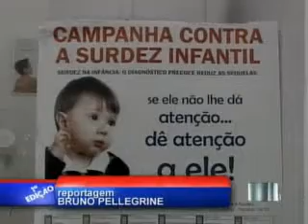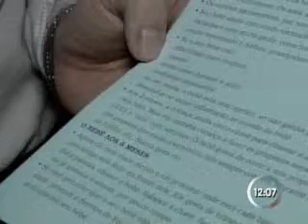Teste Orelhinha Implante Coclear Saiba como identificar a surdez na infância.flv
Teste Orelhinha  Saiba como identificar a surdez na infância